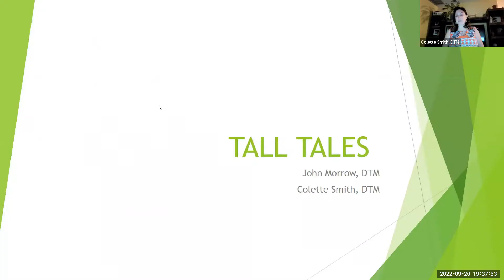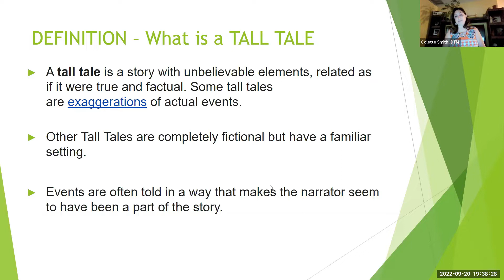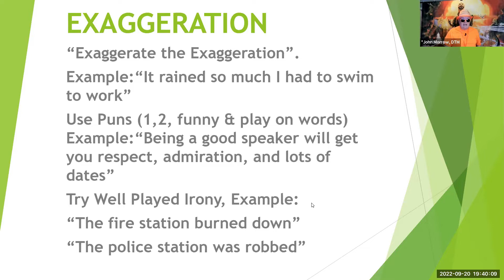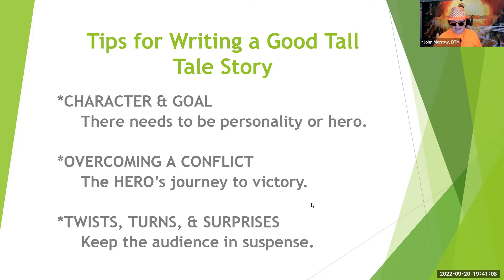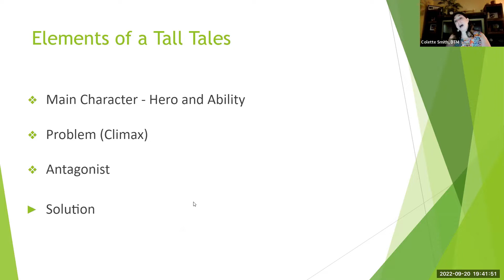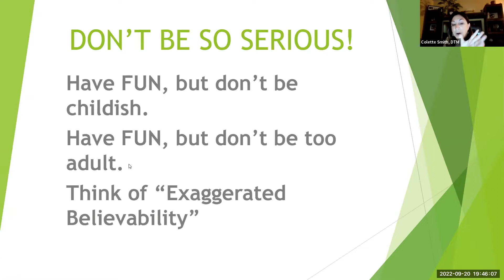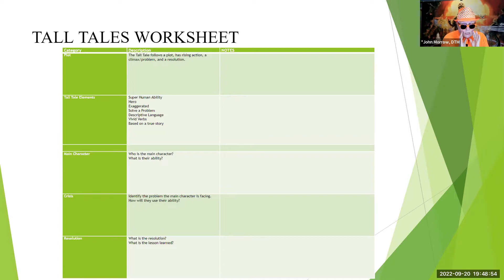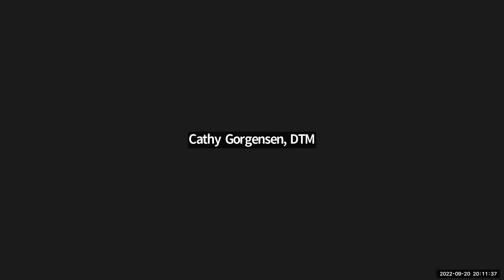John and Collet Tall Tales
John Morrow and Colette Smith teach us "What are Tall Tales"